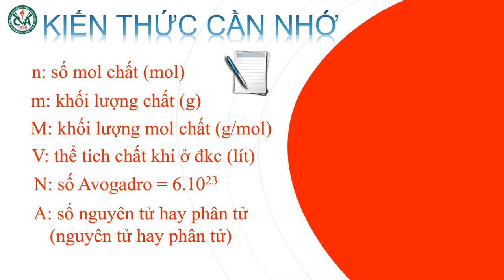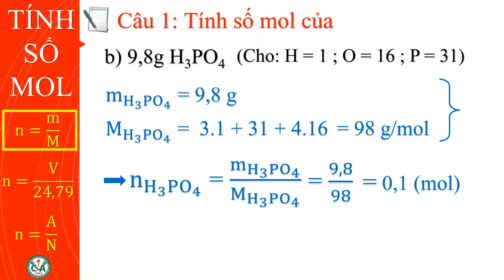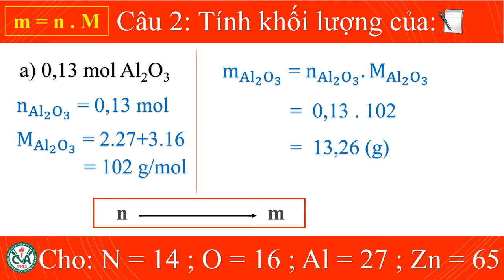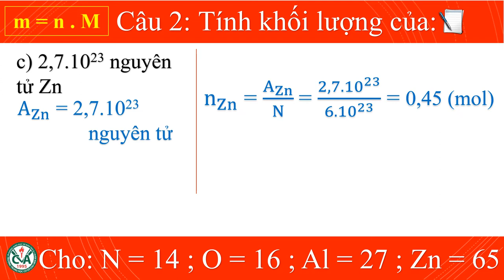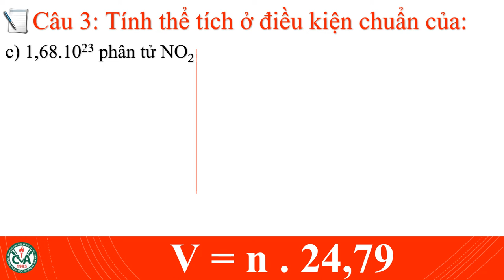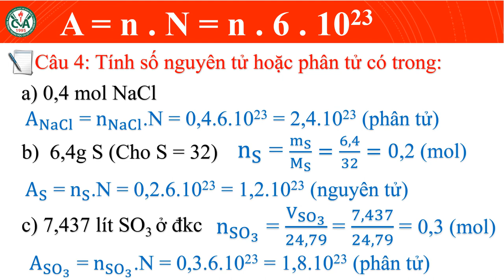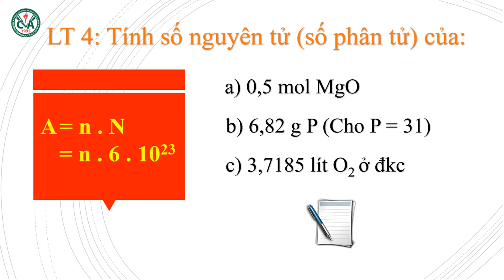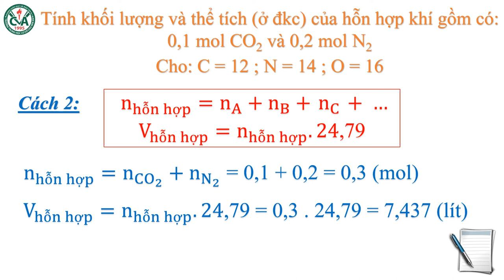HÓA HỌC 8 (Tuần 13 / HK1) - Luyện tập: CHUYỂN ĐỔI GIỮA KHỐI LƯỢNG - THỂ TÍCH - LƯỢNG CHẤT